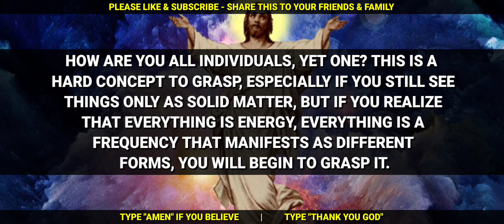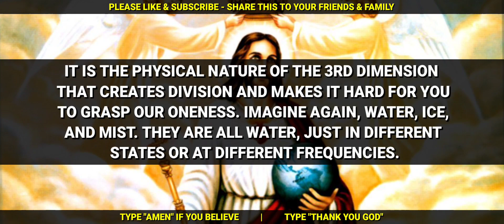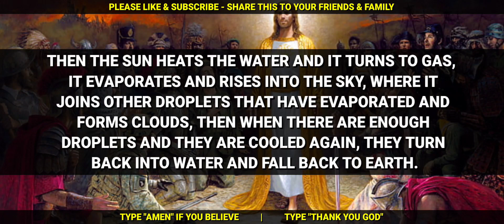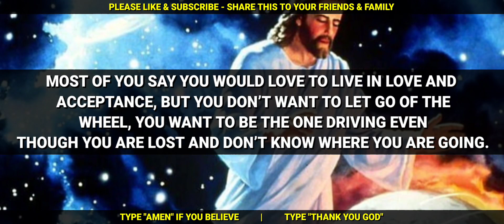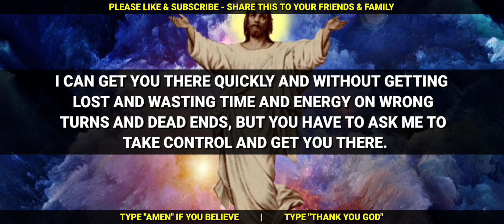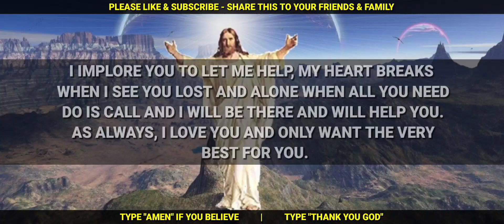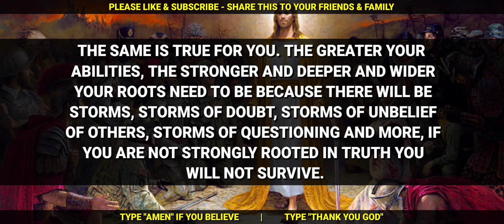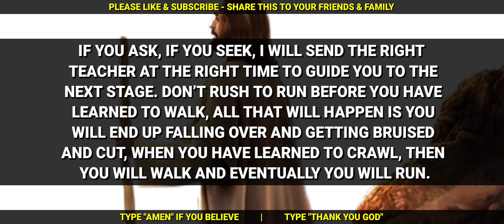Your Best Days Will Start If You Listen To This Secret Message - GOD | God Message - God's Message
Christian Motivation
Jesus Motivation
Angel Message